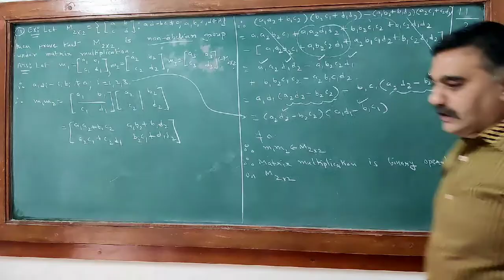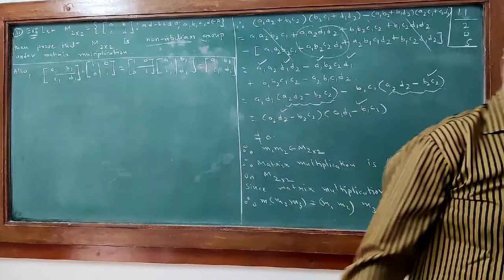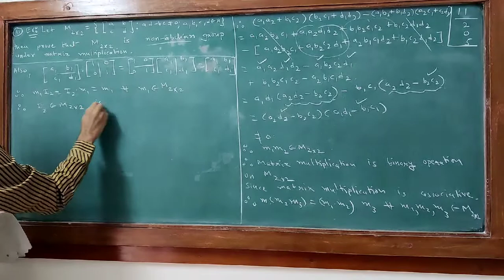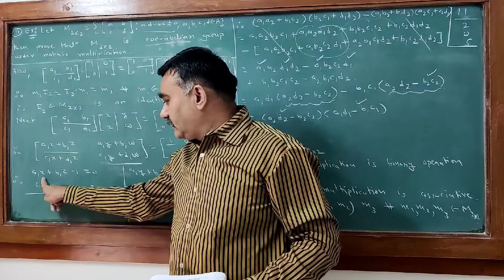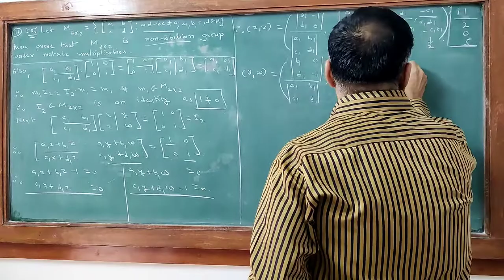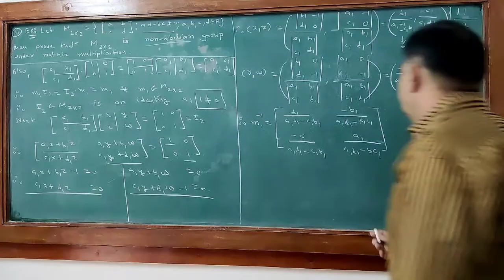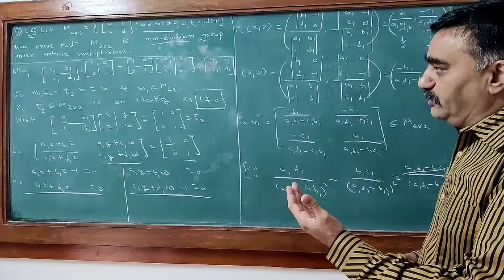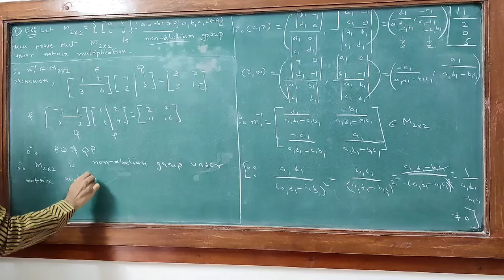MAT 205 Lect 11